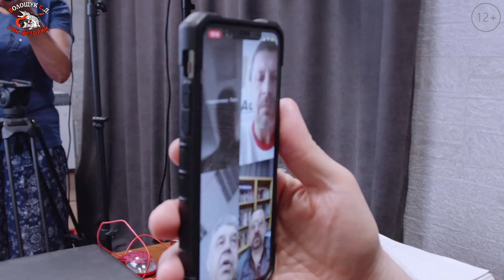Дворцу рок-н-ролла быть! (3 серия)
Уважаемые любители рок-музыки. Продемонстрировав представителям компании, специализирующейся на устройстве звукоизоляции заарендованное нами помещение, под репетиционную студию, пообщавшись с ними и послушав их рассуждения, у меня возникли сомнения, что нам удастся добиться там нормальной звукоизоляции. Но, надежда, всё-таки, оставалась, что они что-нибудь придумают.
Думаем, что вам интересно будет послушать рассуждения лучших в нашей стране специалистов по звукоизоляции и акустики.
Воплощение нашей мечты о строительстве Дворца рок-н-ролла после этого разговора со специалистами затормозилась и стала казаться недосягаемой.
И также вы узнаете какое нелёгкое решение было принято нами после этого разговора.